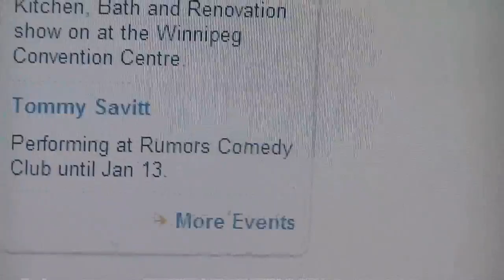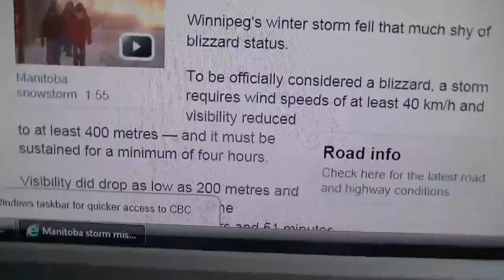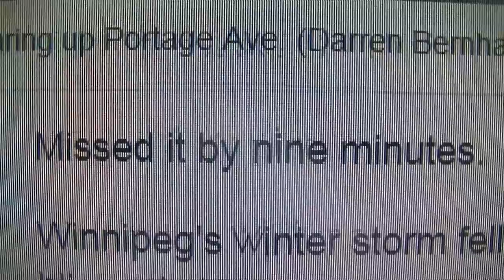Grampa's Garage #264 THIS isn't a Blizzard!!!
Just another snowfall from a so called "storm" according to the Weather forecasters, and most Canadians.  Weather like this can cripple London England. Toronto Canada would call in the Canadian Military!